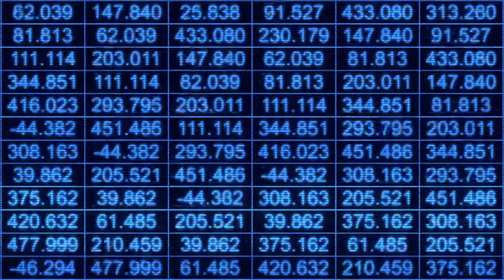Hawk TV - Oct 3 Day 1